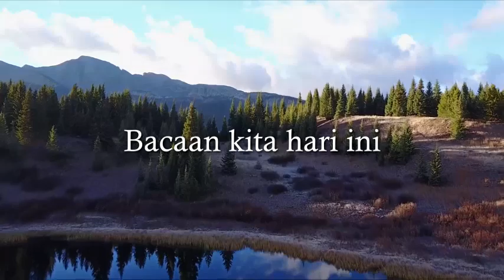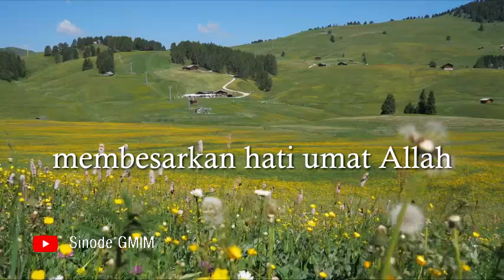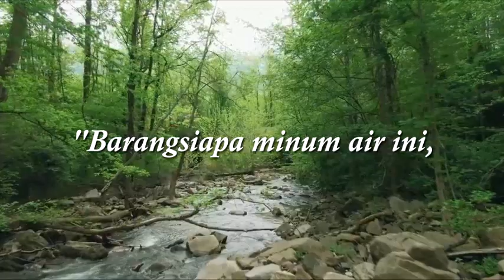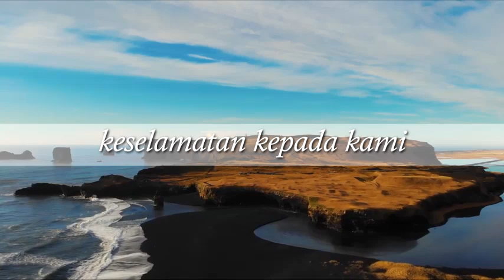RHK Selasa, 16 Juni 2020 | Yesaya 12:3 | MATA AIR KESELAMATAN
RHK Selasa, 16 Juni 2020
Yesaya 12:3 | MATA AIR KESELAMATAN

RHK audio ini dibuat dengan mengambil sumber teks dari buku Renungan Harian Keluarga (RHK) Edisi Juni-Juli 2020, yang diterbitkan oleh Bidang Ajaran, Pembinaan dan Penggembalaan (APP) Sinode GMIM.